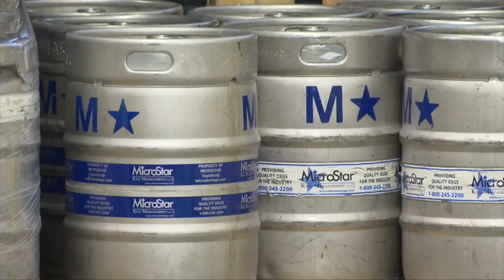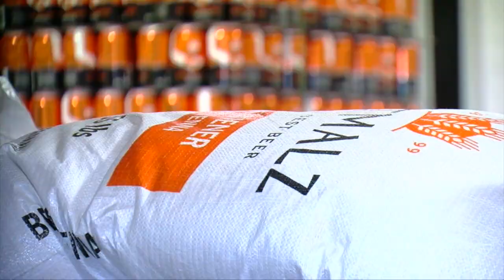WKBW Latest Headlines | September 24, 10pm